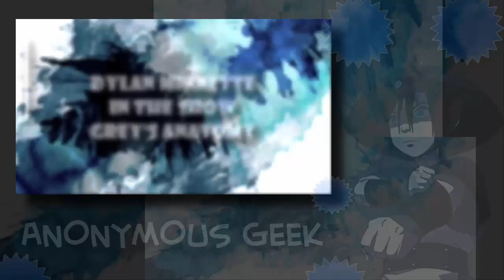Dylan Minnette in Grey's Anatomy (2007)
These are the scenes in Grey's Anatomy (Season 4, Episode 5) wherein Dylan Minnette played an earless character.

*THIS IS A RE-UPLOADED VIDEO*